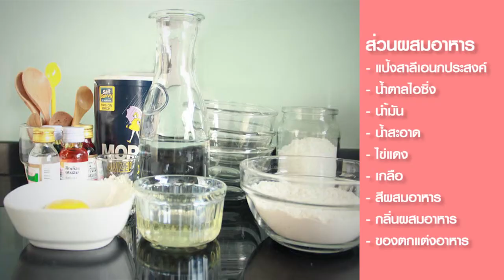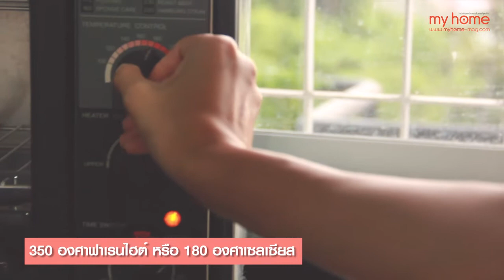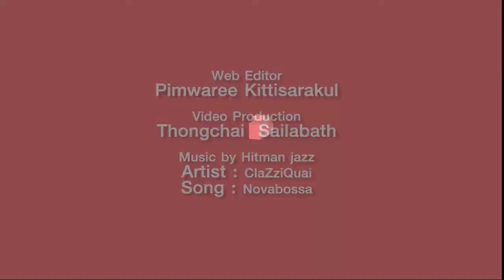my home : ขนมหม้อ(น้ำ)ตาล หวานเจี๊ยบ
ชมคลิปวิดีโอเพิ่มเติมได้ที่

สูตรขนมอบทำง่าย แถมยังได้งัดเอาวิชาศิลปะสมัยอนุบาลมาปั้นๆๆๆ ปั้นกันให้สนุกสนานก่อนอิ่มอร่อยกันของหวานน่ารักเมนูนี้กัน